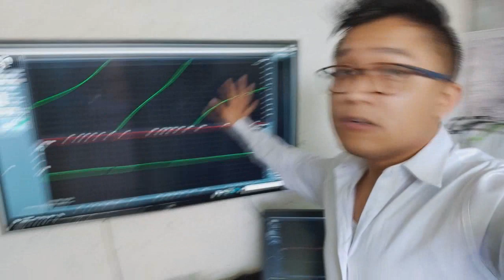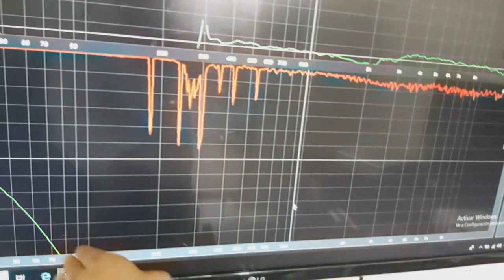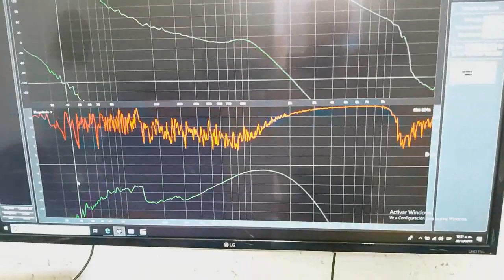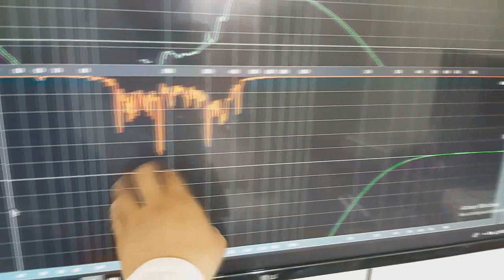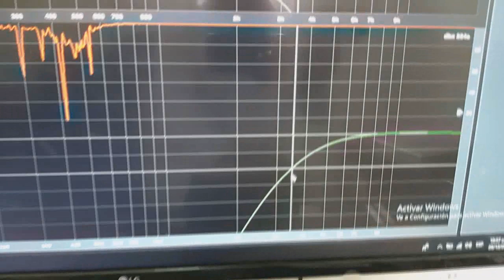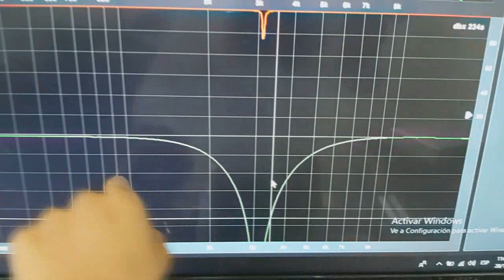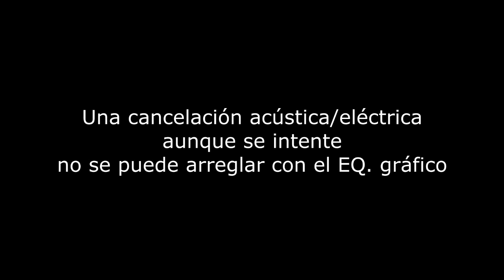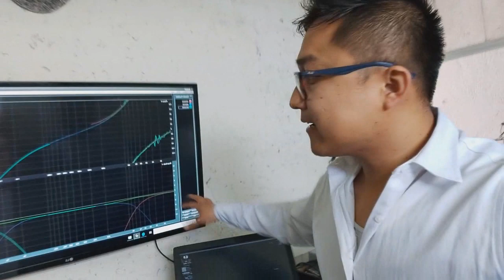🎛️ Explicando el Crossover Análogo Gracias a Smaart: Análisis con el dbx 234xs 📊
En este video, exploramos a fondo cómo funciona un crossover análogo utilizando el modelo dbx 234xs como ejemplo, acompañado por el software de análisis acústico Smaart. Este crossover, pieza clave en sistemas de audio pasivos, divide las frecuencias entre graves, medios y agudos para que cada bocina reciba la señal que debe reproducir. Si te apasiona el audio y quieres entender gráficamente cómo trabaja este equipo, ¡este video es para ti! 🎶

Smaart en acción: Con el software Smaart, analizamos visualmente cómo el dbx 234xs corta las frecuencias para cada rango de bocinas. Te mostramos gráficas en tiempo real que ilustran cómo este dispositivo optimiza la distribución del trabajo entre graves, medios y agudos.

💡 ¿Por qué es interesante?
Aunque este video requiere conocimientos previos en audio, es una oportunidad única para comprender de manera gráfica  el trabajo de un crossover análogo. Verás cómo las gráficas de Smaart pueden ayudarte a optimizar tu equipo y llevar tus sistemas de sonido al siguiente nivel.

🔧 ¿Quién debería ver este video?
DJs móviles que trabajan con sistemas pasivos y buscan mejorar su sonido.
Técnicos de audio que quieran profundizar en el análisis de frecuencias.
Curiosos y entusiastas del audio que disfrutan aprendiendo sobre la tecnología detrás de un buen sonido.

¡Déjame tus dudas o comentarios y dime qué más te gustaría aprender! 🎶 Tu participación es importante para seguir creando contenido que te inspire y te ayude en tu camino como profesional del audio.